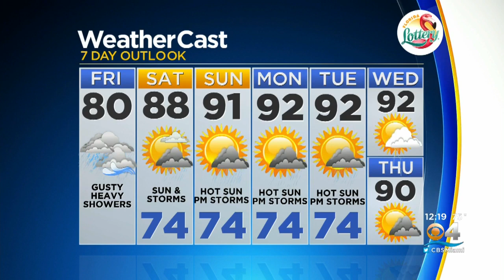CBSMiami.com Weather 5/15 12PM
Showers and storms will continue through this evening.